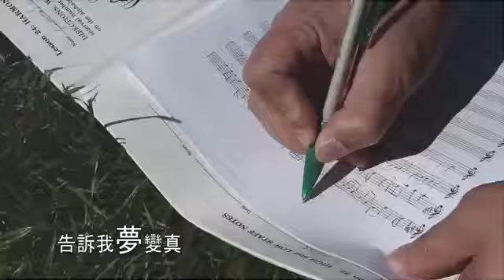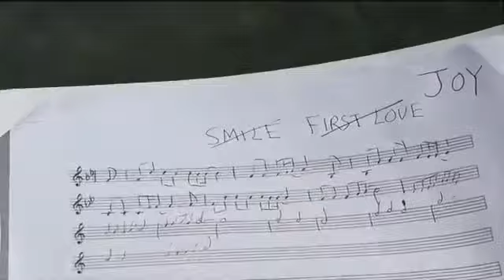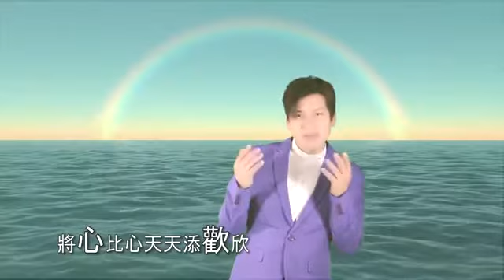愛 (粵語) 主唱 譚日康 Coby Tom (Official MV)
Joy 愛 （廣東）曲詞唱：譚日康。編曲：Walter yu
柔如歌聲輕輕的樂韻 已暖透我的心。
 猶如星空點點光靠近照亮平淡這一生
同行轉身輕輕一吻 告訴我夢變真。
原來皆因找到你。這裏那裏已變繽紛
愛 愛把天照亮 夜不感漫長。 能愛你這生找到方向。
 愛越過時空跨過那永世的海。
 愛歷遍漫天變幻感覺也存在（愛歴遍滄桑風雪這愛也存在）。
堅守意志仍不改。 不捨不離開感激你前來
情與愛帶來是精彩
將心比心天天添歡欣 以愛對愛信愛冇疑問 相惜相親將彼此的心連載抱緊